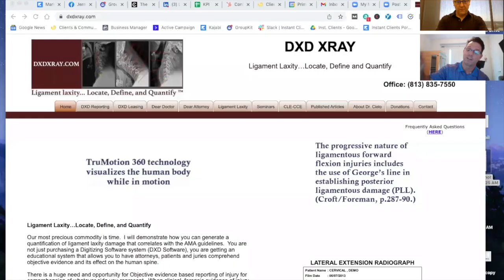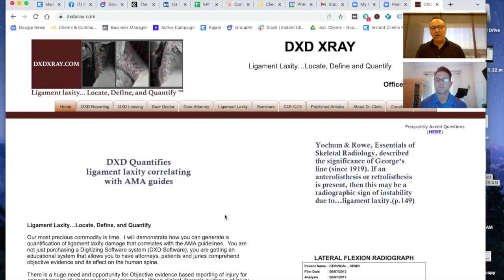Point of Differentiation with Todd Cielo, DC of DXDXray.com